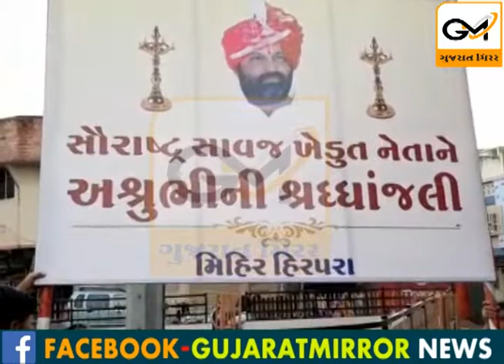ધોરાજી શહેરમાં સૌરાષ્ટ્ર સાવજ નેતાને અશ્રુભીની શ્રદ્ધાંજલિ આપતા બેનર લગાવ્યા